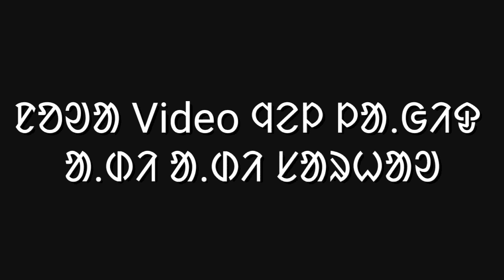jssc cgl santhali class | jssc cgl santhali practice set | JSSC CGL Santali Class